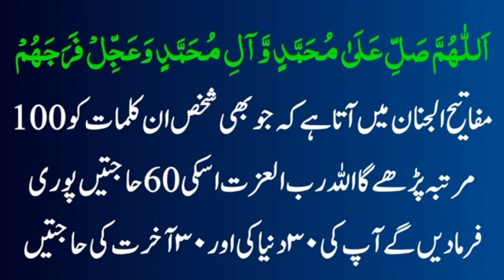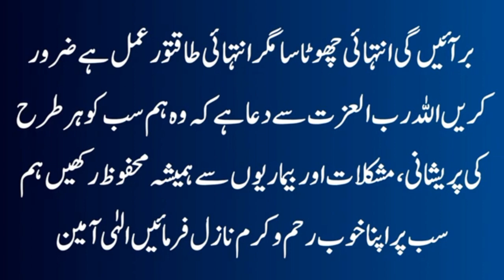wazifa hajat rawai k liy. jummamubarak k din ek tasbih parny sa 60 hajat puri.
hajat k liy wazifa . dua ki qabuliat k liy wazifa . islamicvideo islamic islamicquotes @MeraDeenISLAMofficial @islam_populer99 @DietitianAqsa @NatashaWaqas @Techtubess